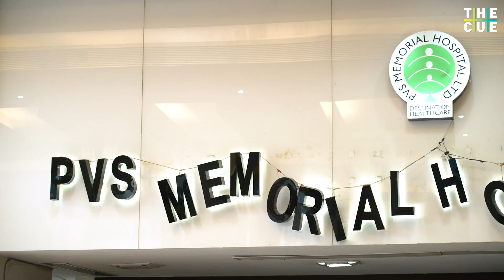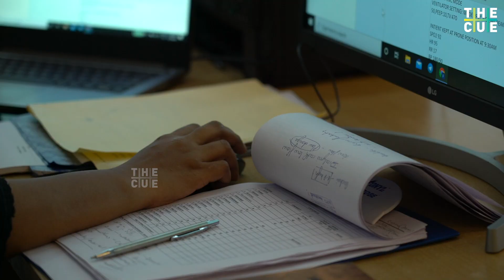ആന്റിജന്‍ നെഗറ്റീവ്, പക്ഷേ കൊവിഡായിരുന്നു.ഇത്ര കൂടുമെന്ന് കരുതിയില്ല|DR.RASHI KURUP|COVID 19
'ഒരിക്കലും പ്രതീക്ഷിച്ചില്ല ഇങ്ങനെയായിരിക്കും വരുന്നതെന്ന്, ഇത്രയും  ഗുരുതരമാകുമെന്ന്'. കൊവിഡിനെ തുടര്‍ന്ന് ഹൃദയത്തെ തകരാറിലാക്കുന്ന മയോകാര്‍ഡിയാറ്റിസിലൂടെ കടന്നുപോയി മനക്കരുത്തുകൊണ്ട് അതിജീവിച്ച് ജീവിതത്തിലേക്കും കൊവിഡ് ചികിത്സാരംഗത്തേക്കും തിരിച്ചെത്തിയ ഡോ.രാശി കുറുപ്പ് പറയുന്നു.